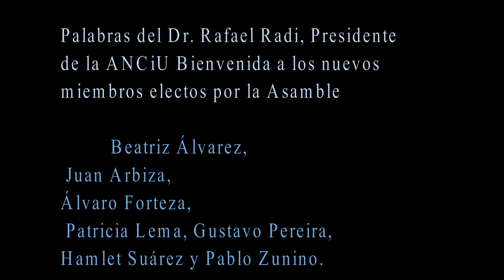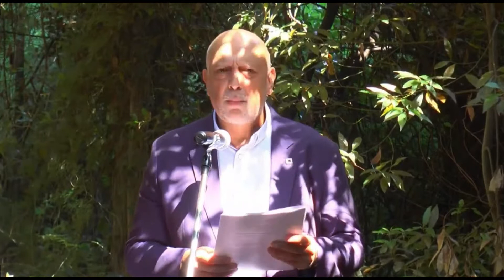Los 7 nuevos miembros de la Academia Nacional de Ciencias de Uruguay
Ceremonia completa
 El Dr. Rafael Radi, Presidente de la ANCIU  junto a otros académicos dieron la bienvenida a los nuevos miembros electos por la Asamblea General de la ANCIU el 29/11, estos son: Dres. Beatriz Álvarez, Juan Arbiza, Álvaro Forteza, Patricia Lema, Gustavo Pereira, Hamlet Suárez y Pablo Zunino.

 La ONDA digital, Montevideo Uruguay